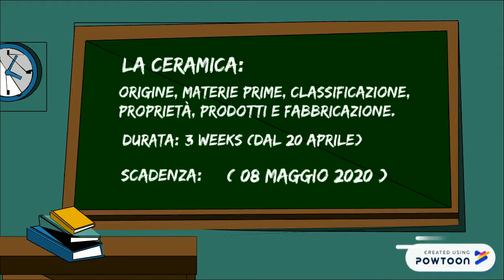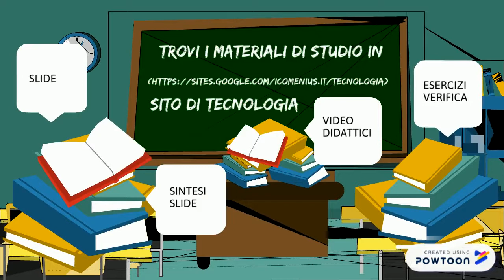Attività 1D 1F 20aprile 31maggio